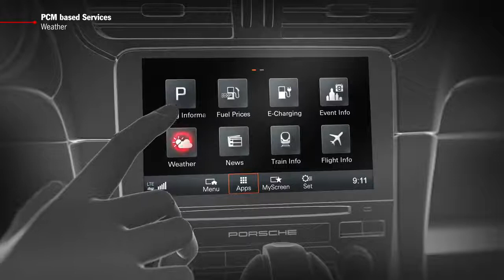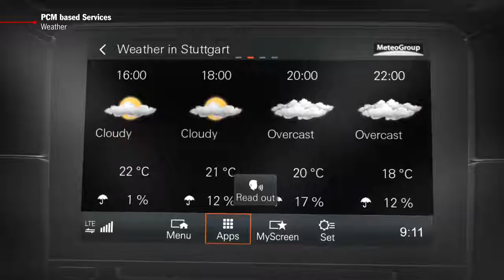How to Video 'PCM based Services - Weather'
Porsche Connect supplements the existing functions in your sports car with intelligent services and apps.  All designed to ensure an even closer connection between driver and vehicle, heighten the sports car fascination and tackle the challenges of everyday life quickly and easily.

Details of all other services, apps and functions can be found online – including information about availability for your vehicle and in your country. Our portfolio of services is continually growing: keep up-to-date